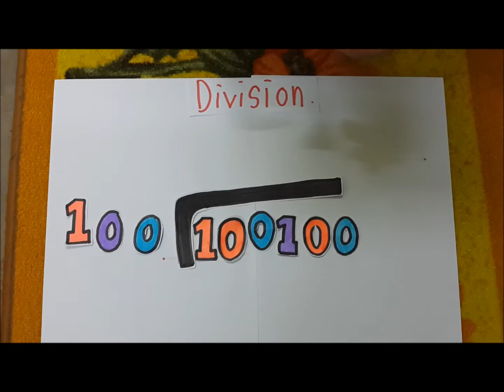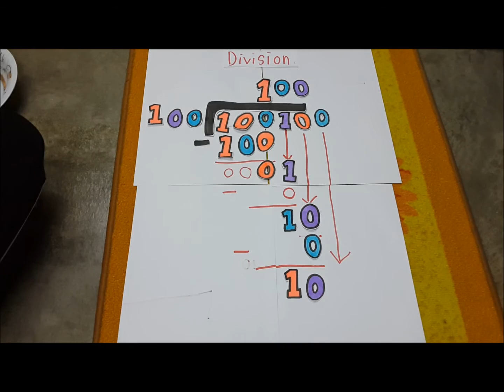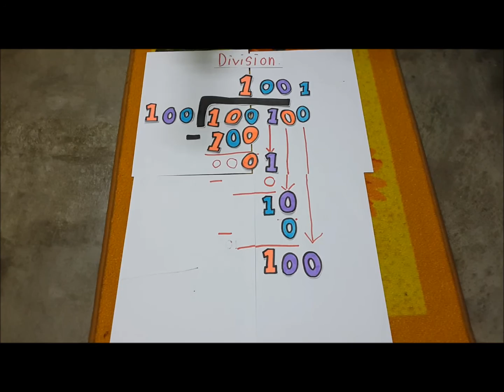BINARY ARITHMETIC - MULTIPLICATION AND DIVISION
A simple video that helps you to understand binary arithmetic in multiplication and division :)